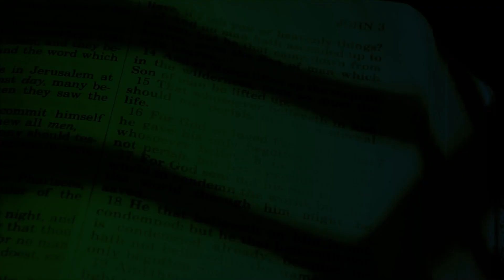Evangelio de hoy 5/octubre/2023